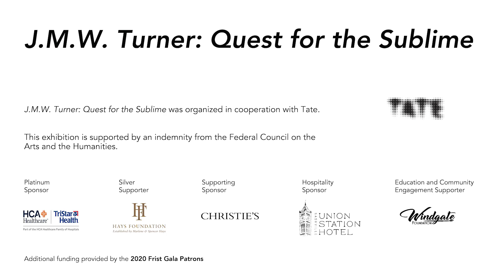J.M.W. Turner's Morning amongst the Coniston Fells, Cumberland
A slow look at the exhibition J.M.W. Turner presented by chief curator Mark Scala. For this video, Mark is offering insight into the painting Morning amongst the Coniston Fells.